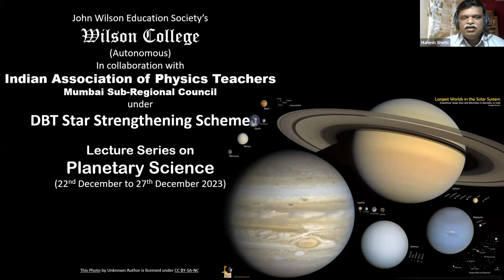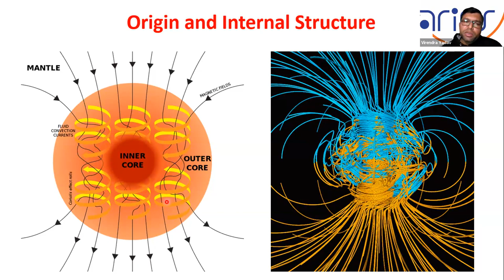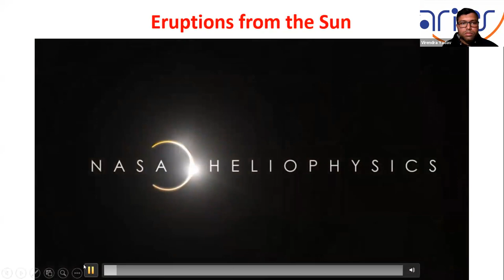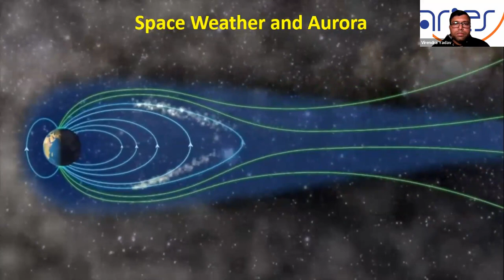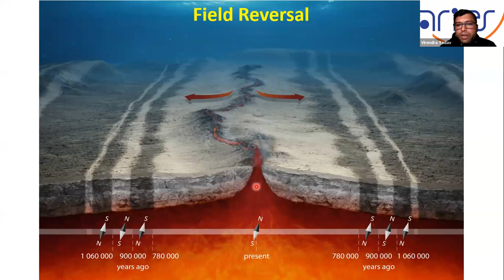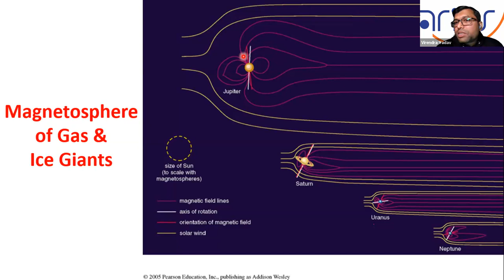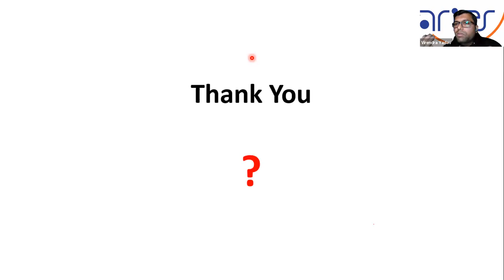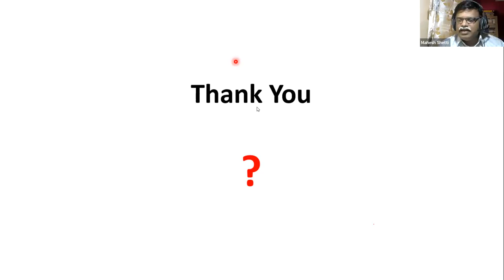Lecture 04: Guardians of Planets: Magnetic Fields - Dr Virendra Yadav